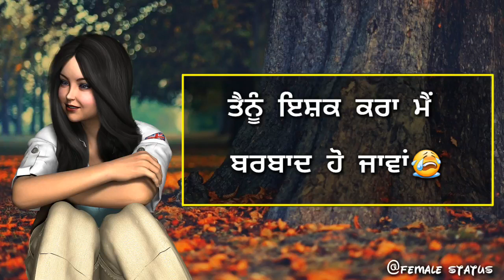Sad WhatsApp status